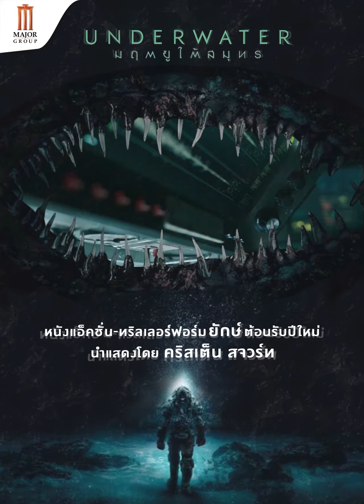NEW MOVIES | 4 หนังใหม่น่าดู เก็บให้ครบทุกเรื่อง! - 16 January 2020 [Major Group]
NEW MOVIES | 4 หนังใหม่น่าดู ที่คุณไม่ควรพลาด!
DOLITTLE เรื่องราวของสัตวแพทย์ที่สามารถพูดคุยกับสัตว์ นานาชนิด ที่ต้องผจญภัย ออกตามหาเกาะในตำนานกับสัตว์ทั้งหลาย นำโดย "ป๋าโรเบิร์ต ดาวนีย์ จูเนียร์" การกลับมาให้หายคิดถึงจาก IRON MAN
พิเศษ! ในระบบ IMAX และ 4DX
Underwater | มฤตยูใต้สมุทร - หนังแอคชั่น-ทริลเลอร์ฟอร์มยักษ์ รับปีใหม่ นำโดย "คริสเต็น สจวร์ท" จะเกิดอะไรขึ้น? เมื่อใต้มหาสมุทร มีสิ่งมีชีวิตลึกลับอาศัยอยู่
Whoปิดป่าหลอน - คำพูดอาถรรพ์ ที่คุณไม่ควรลองดี นำโดย "แน็ก ชาลี"
Kumanthong | กุมารทอง-ราคะเฮี้ยน - หนังสยองขวัญที่ได้รับแรงบันดาลใจมาจาก "เรื่องจริง" สะพรึงที่สุดของเวียดนาม!